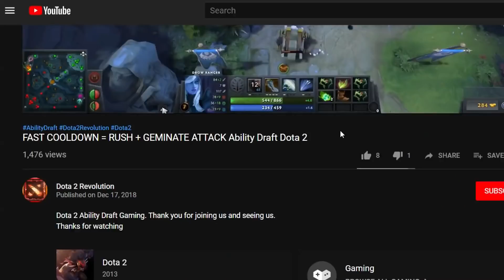FULL ILLUSIONS + UNLIMITED RIP TIDE Ability Draft Dota 2